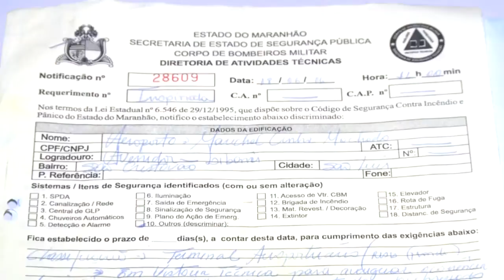MAA 16/08/16| LAUDO CB INFRAERO